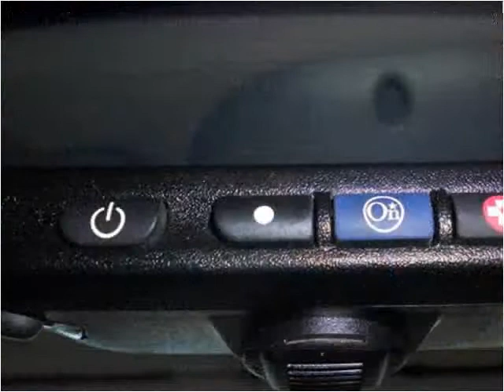2004 Chevrolet Monte Carlo Used Cars Hamburg NY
This 2004 Chevrolet Monte Carlo is available from Superior Auto Sales.